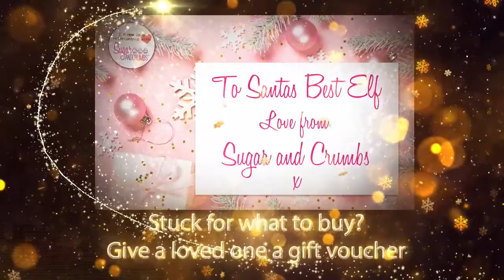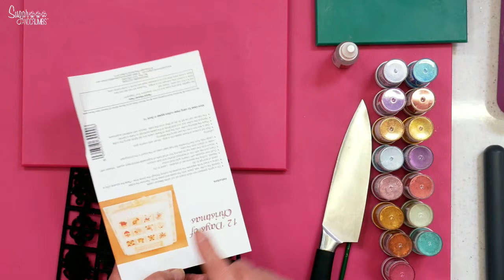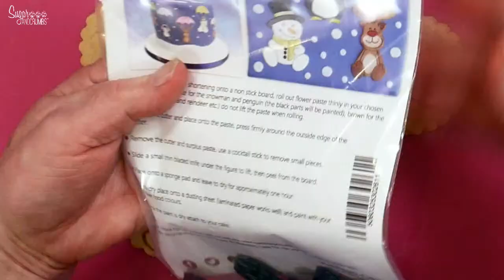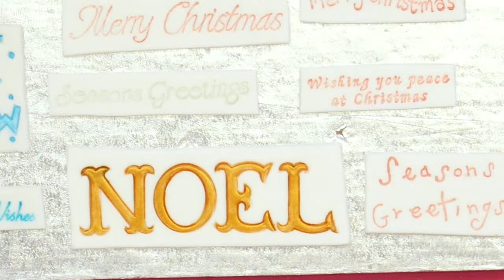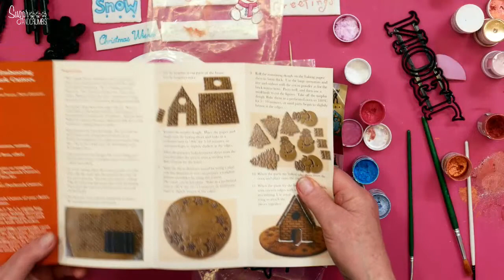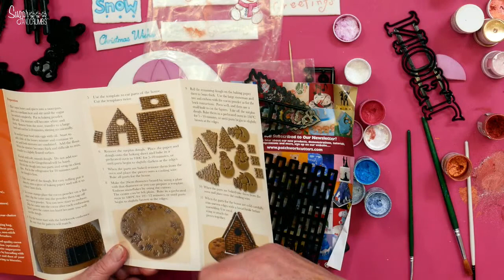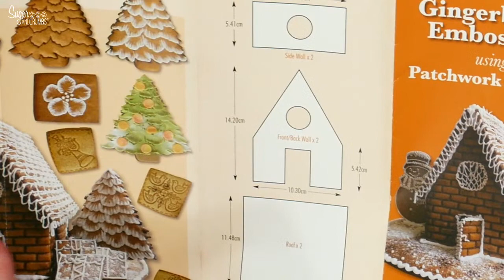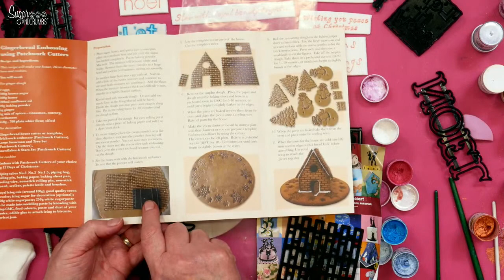Making Christmas Advent Calendar Cookies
Marion Frost - Advent Calendar Biscuits - 11/11/21
Tonight in the Sugar and Crumbs kitchen, Marion will be making Christmas advent calendar biscuits using Patchwork Cutters.